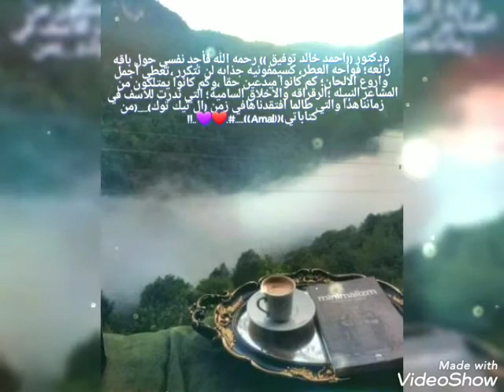كلمات عن الادب وعالم الكتابة _خاطرة من كتاباتي...!!